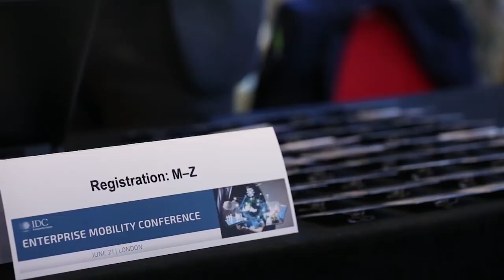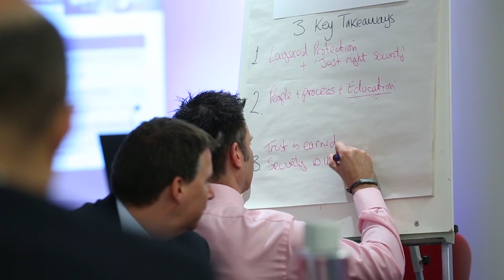IDC Enterprise Mobility Conference 2016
Highlights of IDC's Enterprise Mobility conference held in London on the 21st June 2016.